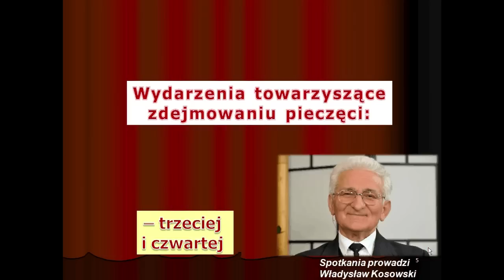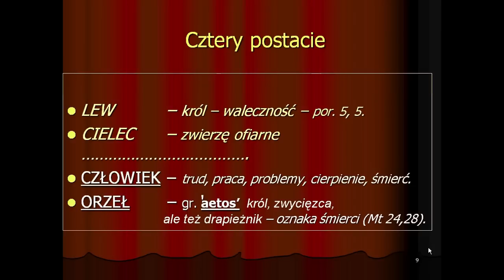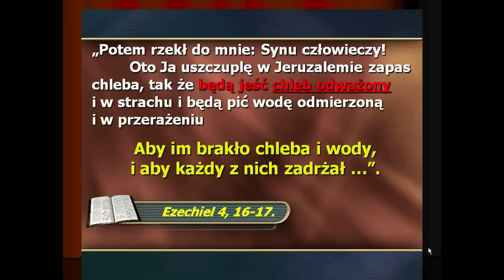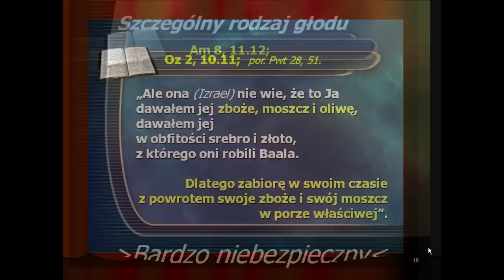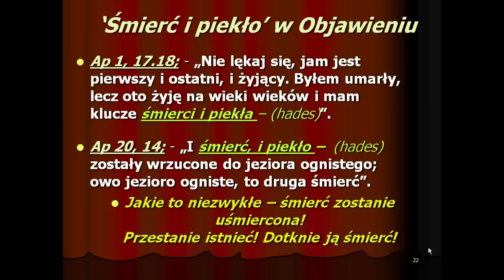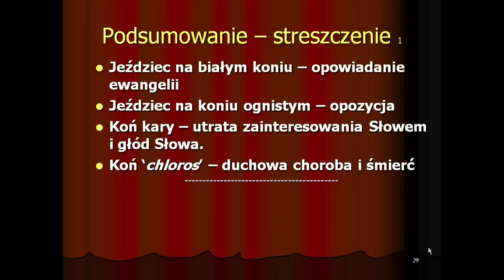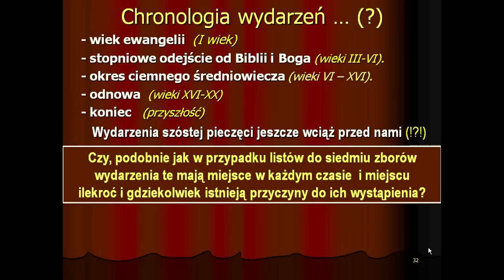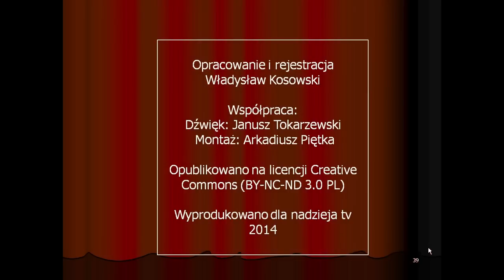Spotkania z Apokalipsą - z Księgą Objawienia (odc. 12)